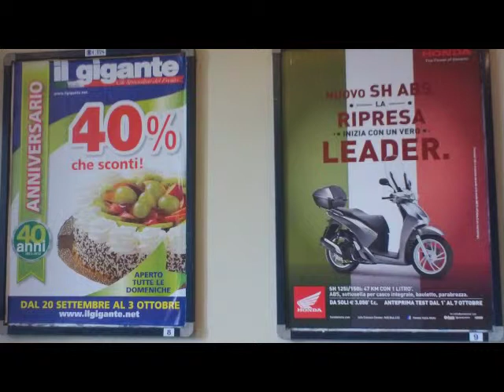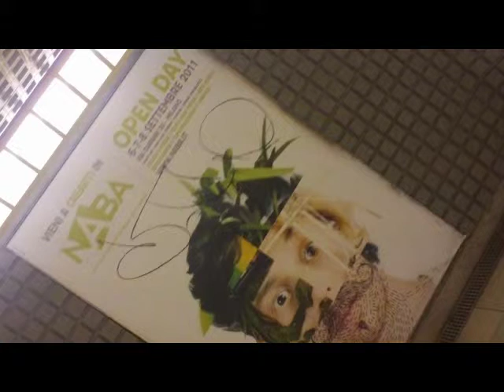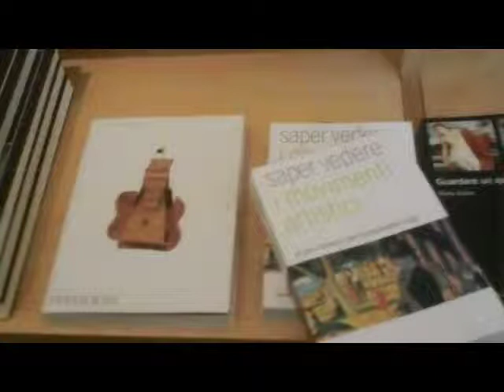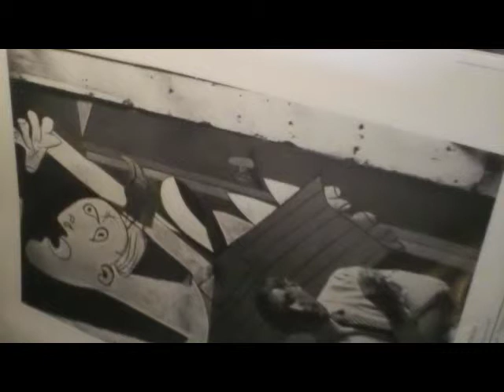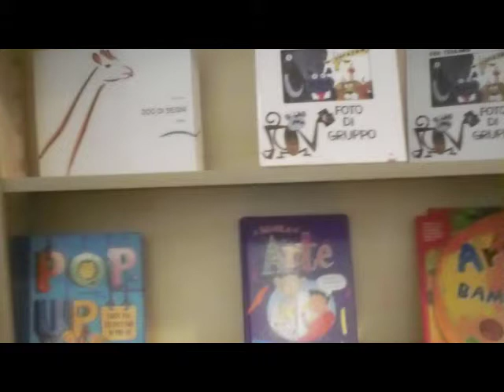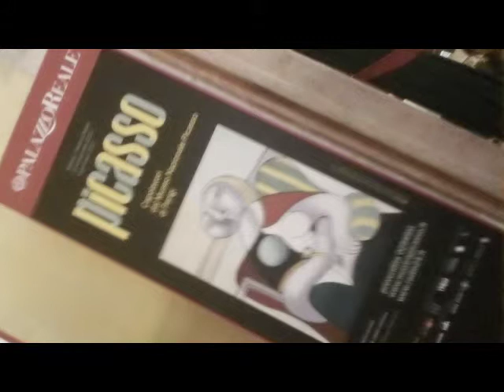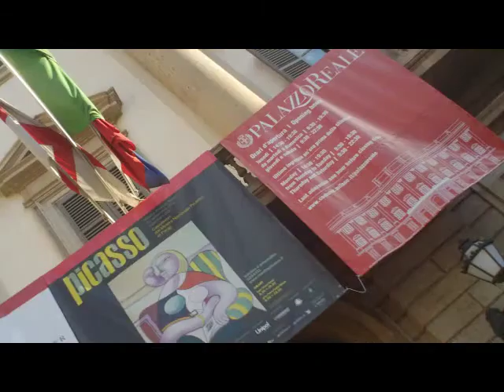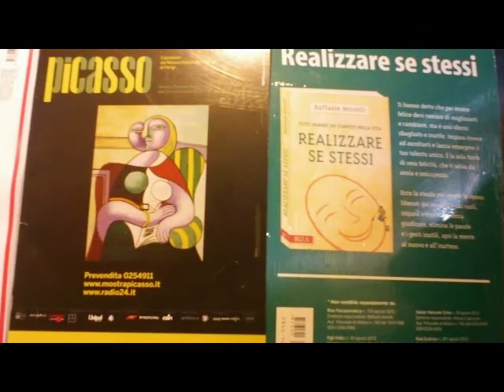MILANO Mostra PICASSO ..Via Trenord Bovisa PassanteFerroviario MM3 [by Sergio Conegliano]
MILANO Mostra PICASSO.. Bovisa PassanteFerroviario MM3 a Mostra Picasso [by Sergio Conegliano]